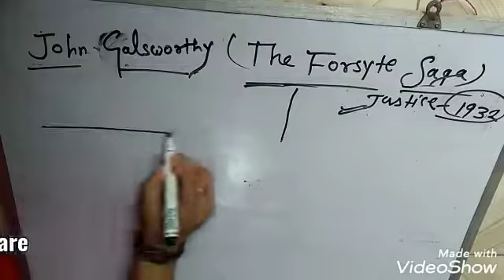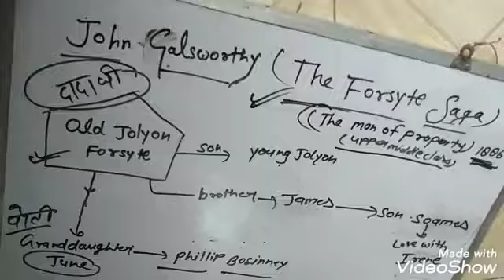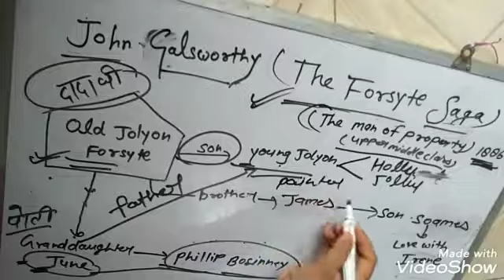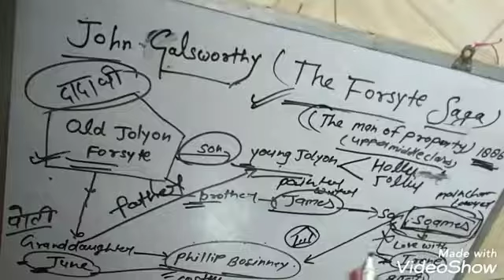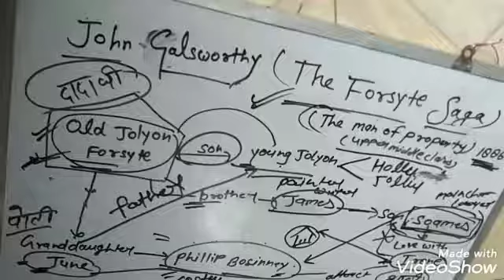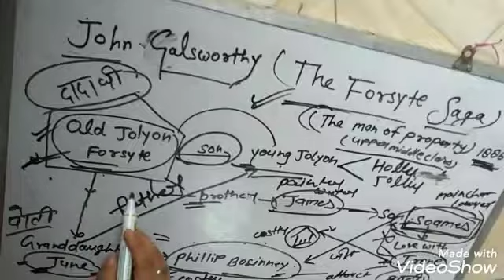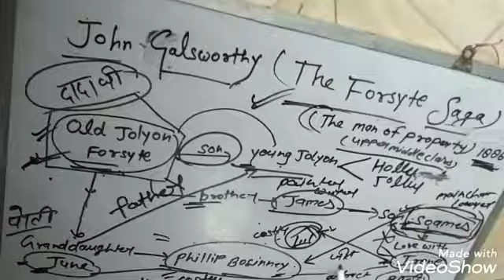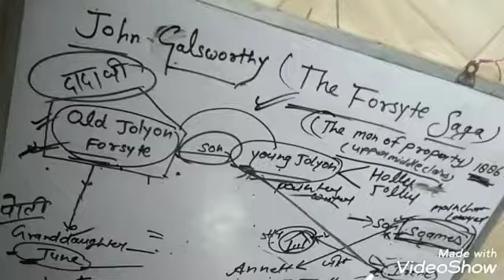The Forsyte Saga (The man of property) John Galsworthy novel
The Forsyte Saga summary
success mantra tgt success mantra competition club successmantra English teacher